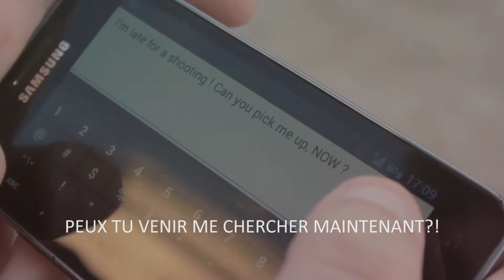KINO CAEN #2 Trailer- KINO TAXI !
La seconde édition du Kino Kabaret international de Caen se tiendra du 22 au 29 mars 2013